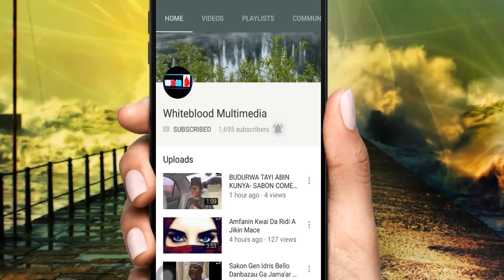NAZEER Part 32 Labarin wani saurayi da baya daraja mutane, tare da jarumar mace mai kamar maza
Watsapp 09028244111